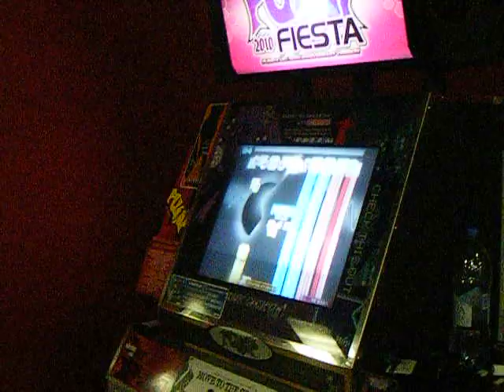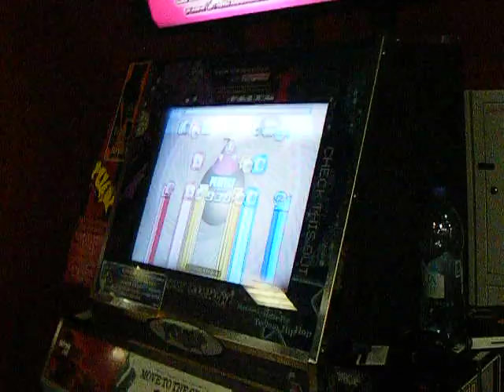[PIU Fiesta EX] Sprite, Salem Cat, Mimi Take Out Triple Performance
With greatest filming operator ever.